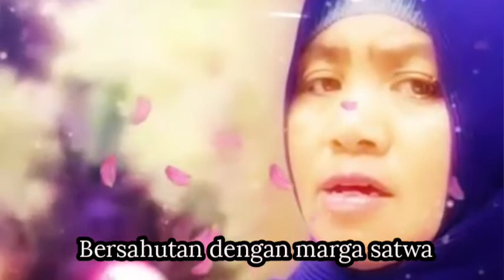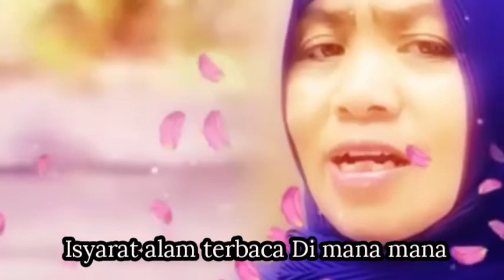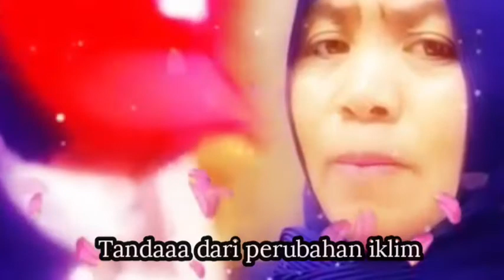🍃KEPADA IBU ALAM 🍃(LYRIK LAGU ) BALADA ULLY SIGAR RUSADY